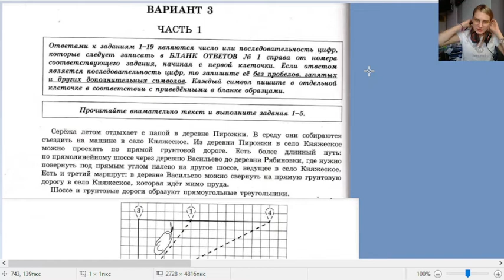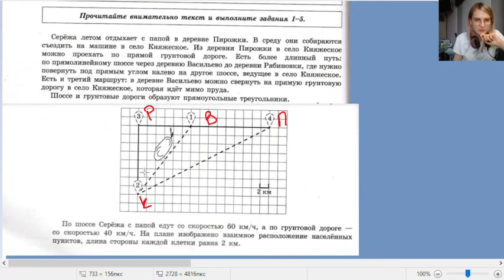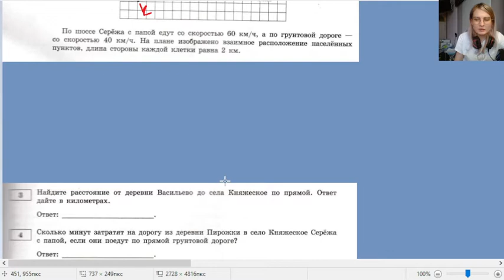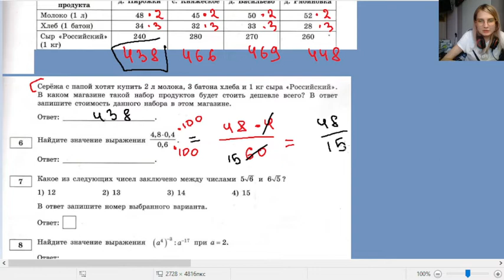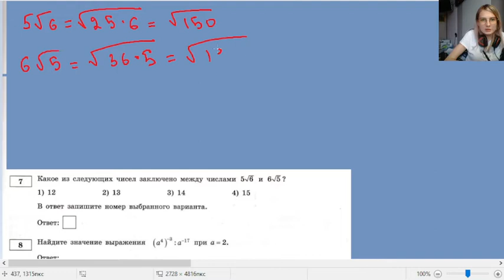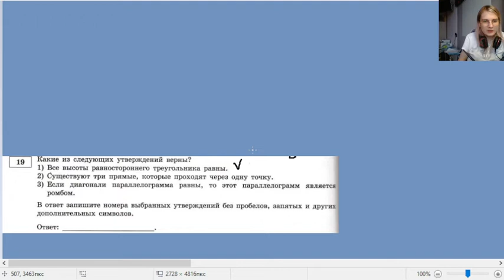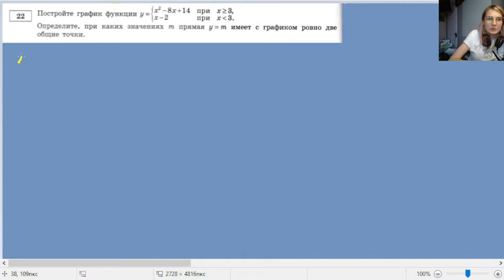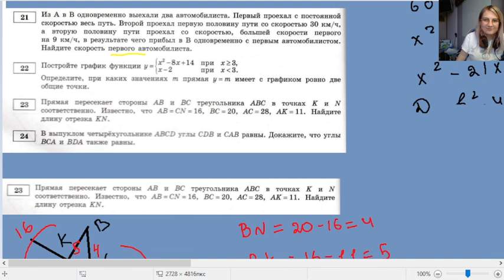Вариант 3 \\ Ященко 36 вариантов 2022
00:18 Заполните таблицу
01:38 сколько километров от Пирожки до княжеское через рябиновку
03:27 расстояние от княжеское до васильево по прямой
04:37 сколько минут до княжеское до  пирожки по прямой
06:03 Серёжа с папой хотят купить 2 л молока, 3 батона хлеба и 1 кг сыра
07:016 Найти значение
08:02 Какое из следующих чисел 8аключено между числами
09:12 Найти значение
10:20 Найдите корень уравнения
11:00 На тарелке лежат одинаковые на вид пирожки: 13 с мясом, 11 с капустой и б с вишней. Антон наугад берёт один пирожок. Найдите вероятность того что пирожок окажется с вишней.
11:40 На рисунках изображены графики функций вида у=kх+Ь.
12:42 стоимость 14 минутной поездки на такси
13:20 решение неравенства
15:14 Явы есть попрыгунчик (каучуковый шарик). она со всей силы бросила его после первого отскока подлетел на высоту 24О см,
после каждого следующего отскока от асфальта подлетал на высоту в два раза меньше предыдущей. После какого по счёту отскока высота, станет меньше 5 см?
16:12 Найдите tgB.
16:44 Угол А трапеции ABCD с основаниями AD и ВС, вписанной в окружность, равен б2". Найдите угол В этой трапеции. Ответ дайте в градусах.
17:27 Две стороны параллелограмма равны 6 и 17, угол между ними = 30 найти площадь
18:36 Найдите длину большего катета.
18:53 Какие ив следующих утверждений верны?
19:58 Решите неравенство
22:20 Из А в В одновременно выехали два автомобилиста. Первый проехал с постоянной скоростью весь путь. Второй проехал первую половину пути со скоростью 30 км/ч, а вторую половину пути проехал со скоростью на 9 км/ч больше скорости первого, в результате чего прибыл в В одновременно с первым автомобилистом. Найдите скорость первого автомобилиста.
27:39 постройте график
34:02 Прямая пересекает стороны АВ и ВС треугольника ABC в точках К и N соответственно. Известно, что АВ = CN = 16, ВС = 20, АС = 28, АК = 11. Найдите длину отрезка KN.
В выпуклом четырехугольнике ABCD углы CDB и CAB равны. Докажите, что углы BCA и BDA также равны.